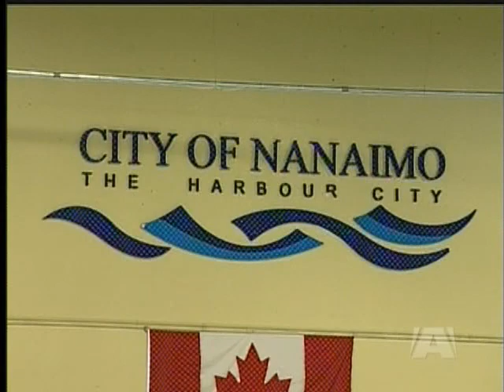Nanaimo Firefighters Going to World Police and Fire Games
NANAIMO - A group of Nanaimo firefighters is ready to take on the "Big Apple."

17 men will head to New York for a once i a lifetime experience where they will meet up with thousands of comrades from around the world.

They have formed a hockey team to compete in the World Police and Fire Games which begin in two days.